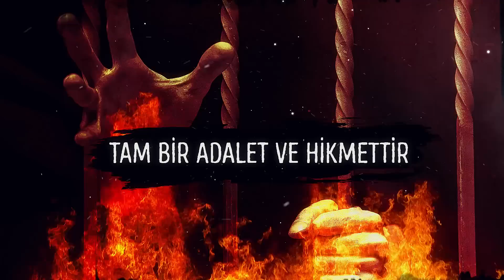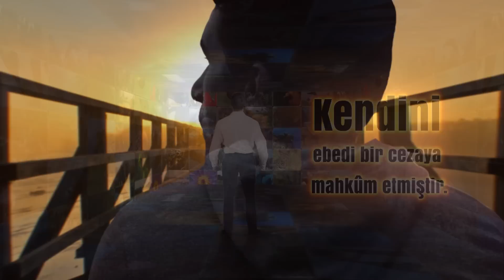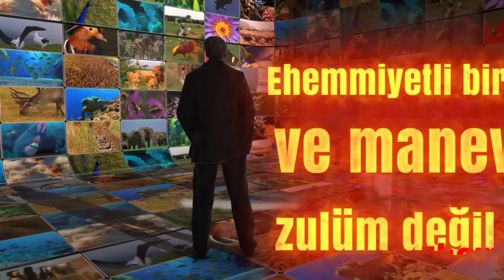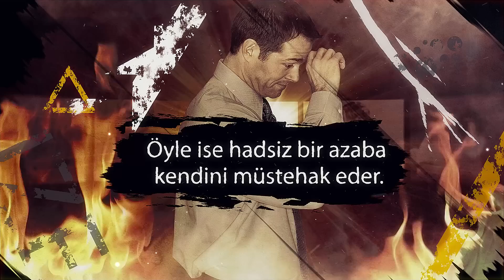Neden Ebedi Cehennem? # 3- Kafir varlıkların ibadet ve tesbihlerini inkar eder.